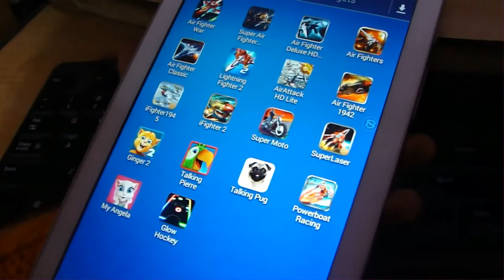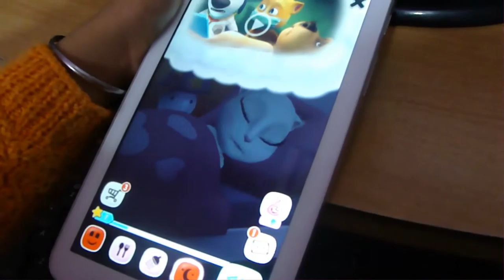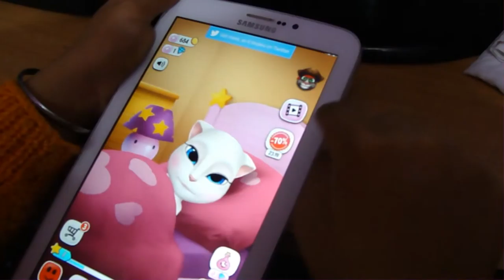My Talking Angela game for childern - How to play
My Talking Angela game for children is a pretty cool game for Android and IOS. JUST Talk and take care of Angela and have fun with her.